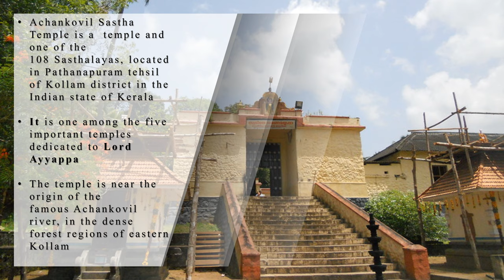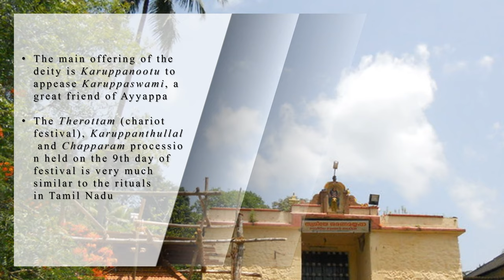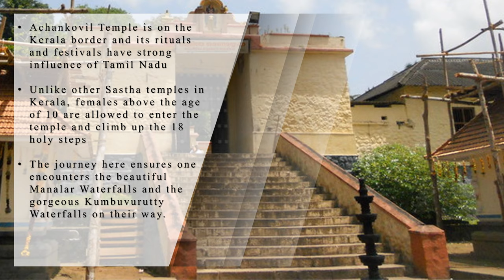ACHANKOVIL SASTHA TEMPLE - KOLLAM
1. Achankovil Sastha Temple is a  temple and one of the 108 Sasthalayas, located in Pathanapuram tehsil of Kollam district in the Indian state of Kerala
2. It is one among the five important temples dedicated to Lord Ayyappa
3. The temple is near the origin of the famous Achankovil river, in the dense forest regions of eastern Kollam.
4. As in Sabarimala temple, Achankovil temple also have eighteen steps
5. It is believed that Lord Parasurama (an incarnation of Lord Vishnu)  created this temple after he got ‘Darshan’ from Lord Ayyappa
6. The temple is located almost 950 meters above sea level
7. Dharmasastha is depicted as a family man or leads married life here
8. Lord Ayyappa is depicted along with his two wives – Purna and Pushkala
9. The idol is known as Rudraksha sila and is believed to be made using Rudraksha

10. The right palm of the idol always keeps Chandanam (Sandalwood) and Theertham (sacred water) which is thought to have medicinal properties
11. People from different regions reach this temple to get the sandal paste from the hand of the idol to treat different diseases

12. The Thiruvutsavam (annual festival) and Mandala pooja is hosted in the Malayalam month of Dhanu (December to January) for 10 days and celebrated in grand style.
13. The Thiruvabharanam (sacred ornaments) procession to the temple via Punalur, Aryankavu, Shenkottai and Tenkasi is another attraction
14. Pushpabhisheka is conducted on 8th of Makaram
15. Revathi festival is hosted during the months of January and February
16.  The main offering of the deity is Karuppanootu to appease Karuppaswami, a great friend of Ayyappa
17. The Therottam (chariot festival), Karuppanthullal and Chapparam procession held on the 9th day of festival is very much similar to the rituals in Tamil Nadu
18. The temple holds a number of sub-deities like Malikappurathamma, Durga, Nagaraja, Nagayakshi, Ganapathi, Muruga, Karuppaswami, Karuppayi amma, Cheppanimundan, Chappanimaadan, Madanthevan, Kalamadan, Kochattinarayanan, Shingali bhootathan and Arukola
19.  The back portion of the temple has a Kavu where the Naga (serpent) deity is worshipped for the welfare and sake
20. Achankovil Temple is on the Kerala border and its rituals and festivals have strong influence of Tamil Nadu
21. Unlike other Sastha temples in Kerala, females above the age of 10 are allowed to enter the temple and climb up the 18 holy steps

22. The journey here ensures one encounters the beautiful Manalar Waterfalls and the gorgeous Kumbuvurutty Waterfalls on their way.